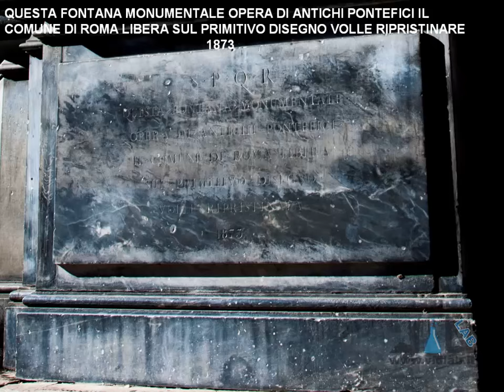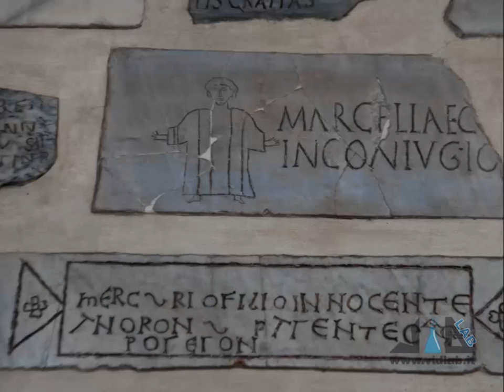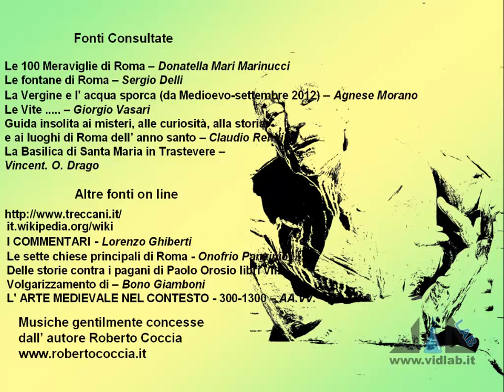Mille Passus 3-7 - La Basilica di Santa Maria in Trastevere - I parte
presenta la rubrica "Mille Passus": passeggiate per Roma alla scoperta della storia e dell'arte. Cominciamo a visitare Santa Maria in Trastevere. Musica di Roberto Coccia - Music by Roberto Coccia.